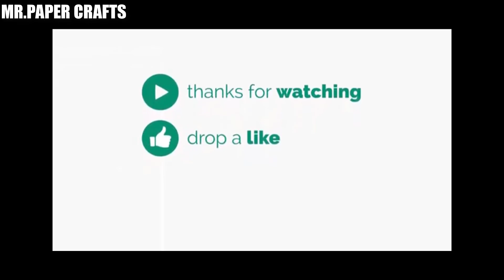How to Make Small Rose beautiful Flower with Paper Making Paper Flowers Step by Step